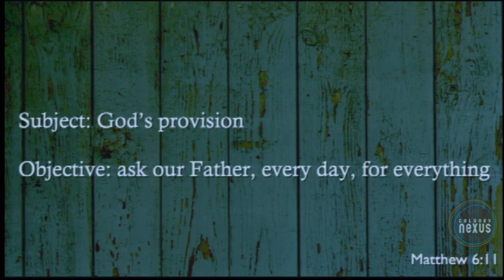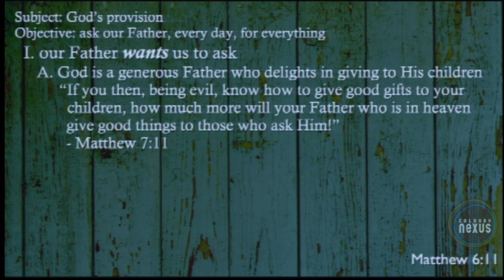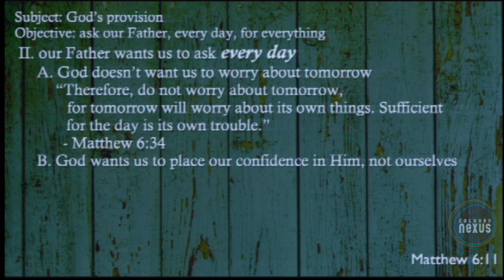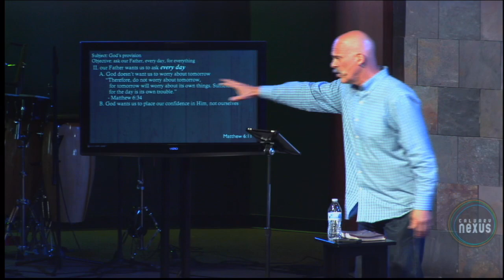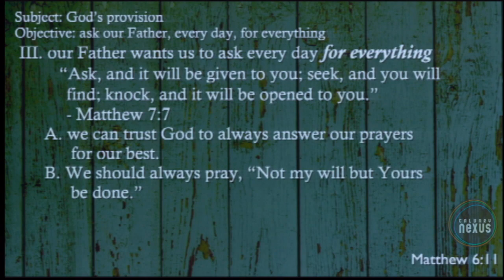Prayer Part 3 [Matthew 6:11] - God's Provision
When we pray, “Give us this day our daily bread” we are declaring our dependence upon God for His provision. When should we ask? What should we ask for? How should we ask? What happens when we ask?